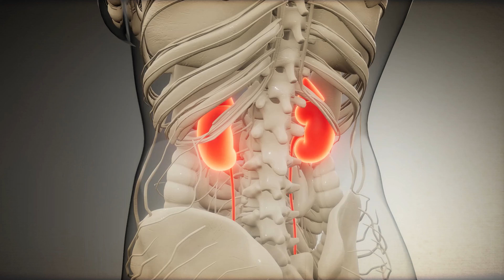Doctor Explains Diabetes Signs and Symptoms (High Sugar)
In this video, I will share seven signs that indicate you might have diabetes or high sugar levels. While many people know that being overweight or obese increases the likelihood of Type 2 diabetes, you can still develop it even if you don't eat too many sugary foods.

Picking up on these early symptoms can help you beat diabetes if you act soon enough. Here are the seven symptoms of type 2 diabetes mellitus to pay attention to:

1. Unexplained weight loss: Your body breaks down fat and muscle because the sugar in your blood isn't going inside your cells to be used for energy.
2. Frequent urination: Your body tries to get rid of the extra sugar in your blood. In diabetes, the level of sugar in the blood is abnormally high, so lots of the sugar from the blood ends up in the urine, drawing more water out of your body.
3. Excessive thirst: Diabetes can make you feel very thirsty because you lose a lot of fluids from your body when peeing. Your brain tells you to drink more water to balance things out.
4. Blurred vision: High blood sugar levels can impact the lens in your eye, causing it to swell and resulting in blurry vision.
5. Fatigue: If you have insulin resistance, you can't use the sugar in your blood and push it into your cells efficiently, so the sugar builds up in your blood. We use sugar inside our cells for energy, so less sugar in cells means you're more tired and fatigued.
6. Slow wound healing: Wounds need good blood flow and oxygen to heal quickly. If your blood vessels aren't in peak condition, it slows down the healing process.
7. Itching in the groin/armpits/breasts: High sugar levels can make you more prone to fungal infections, which can cause thrush. These infections grow in moist areas and are more common in diabetics because high sugar levels can cause an overgrowth in them.

0:00 - Brenda's Story
0:36 - Diabetes Sign and Symptom 1: Weightloss
1:35 - Diabetes Sign 2: Peeing more/ urinating more
2:10 - Diabetes symptom 3: Thirsty/drinking more
2:41 - Diabetes sign 4 - blurred vision/visual problems
3:51 - Diabetes symptom 5 - Tiredness or fatigue
4:23 - Diabetes sign 6 - slow healing wounds
5:27 - Diaetes sign 7 - Itch in groin/ armpits/ breasts (thrush infections)
6:09 - Diabetes symptoms in men
6:20 - Diabetes symptoms in women
6:41 - Can you get diabetes without eating too much sugar?